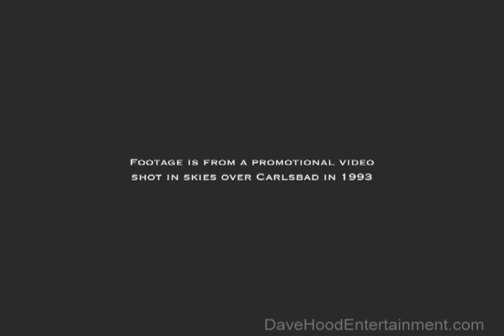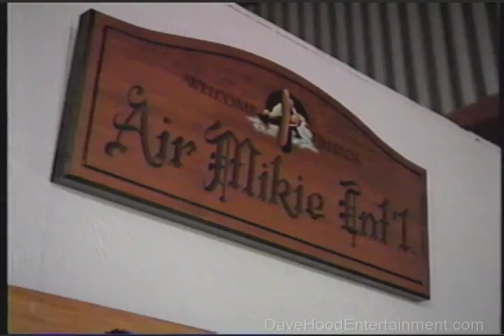My Friend Michael's McCaferty's Magnificent WACO YMF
My friend Michael McCaferty owned a beautiful WACO YMF bi-plane in the early 90s. This is an edited version of a promotional video we produced for Air Mikie International in 1993. This plane also was featured in my Warner Bros. children's series REAL WHEELS in an episode entitled THERE GOES AN AIRPLANE.